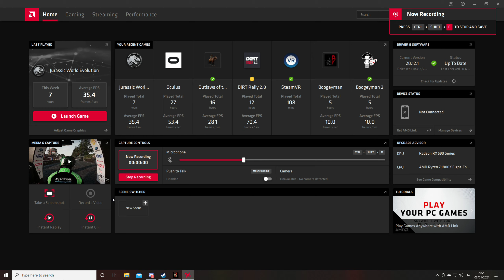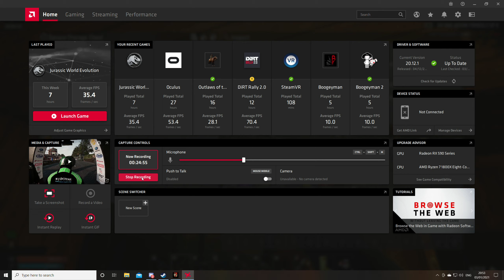War3zuk Day 28 Horde Muiltplayer With HawkSlayer And TCG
Crazy Multi Player Horde With Friends